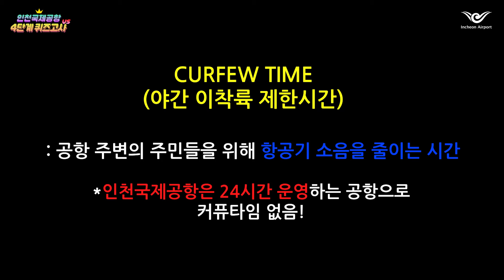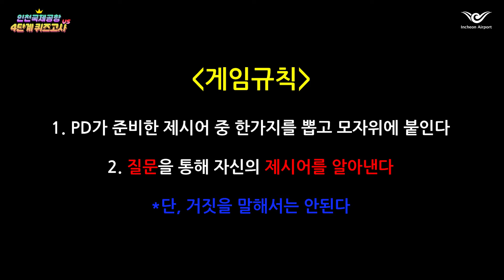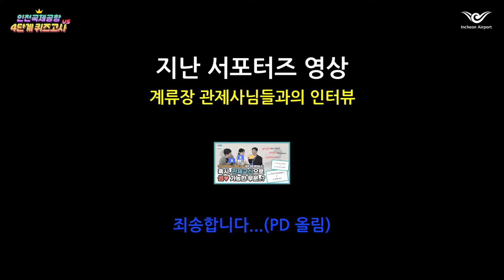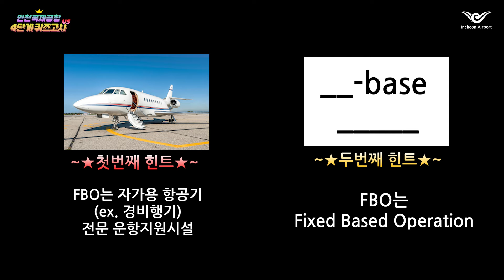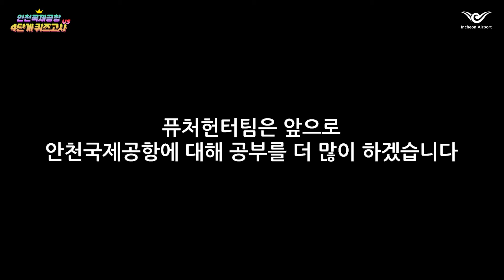[인천공항 SNS 서포터즈 4기] 인천국제공항 4단계 Quiz쇼에 오신 여러분 환영합니다📚🤗 (feat. 인천국제공항 4단계 사업)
인천공항 SNS 서포터즈들은 인천국제공항과 4단계 사업에 대해 얼마나 잘 알고 있을까요?

그래서 퓨처헌터 3인방이 직접, 퀴즈를 풀어보았습니다. OX게임, 사진 보고 맞추기, 양세찬 게임, 절대음감 게임 등 각종 미니게임과 함께한 대혼돈⁉왁짜지껄🗣인천국제공항 4단계 퀴즈게임, 함께 보시죠!

과연 그들은.. 서포터즈 자격을 계속 유지할 수 있을지..?

*본 영상은 인천공항으로부터 소정의 활동비를 지급받아 서포터즈 활동의 일환으로 제작되었습니다.